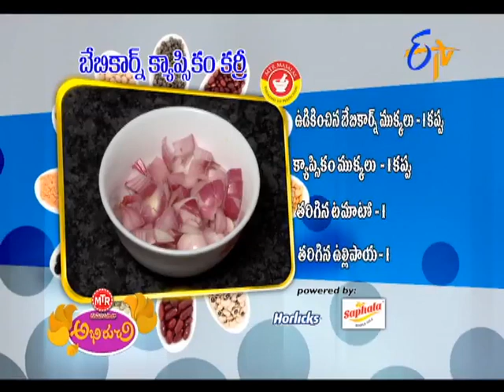Abhiruchi - Baby Corn Capsicum Curry - బేబీకార్న్ కాప్సికం కర్రీ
Abhiruchi – 30th January 2016